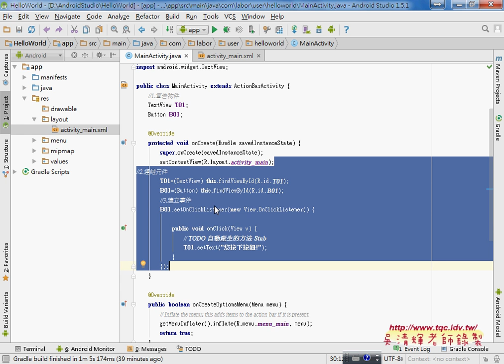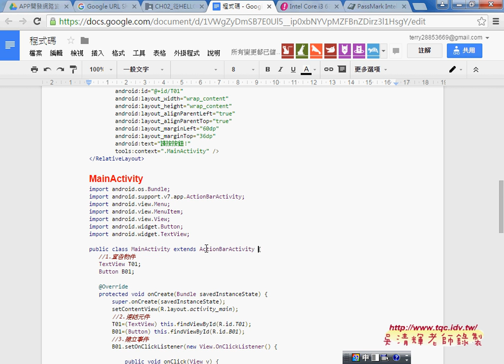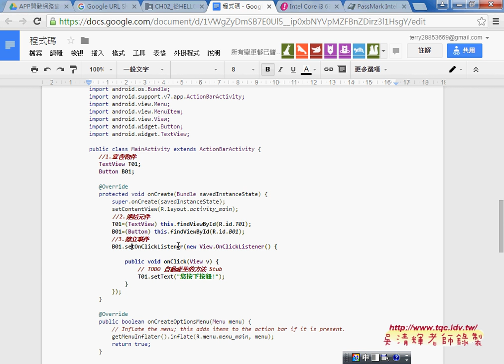05 如何建立按鈕事件與其他變化題Android APP開發教學 吳老師3